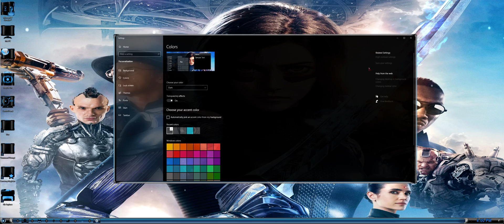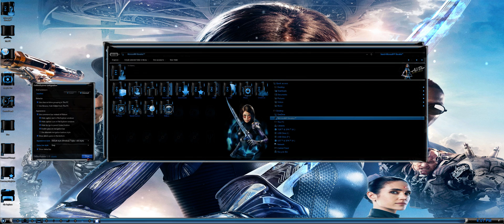OldNewExplorer How to Enable or Disable Status bar Windows 10 Dark and Light mode